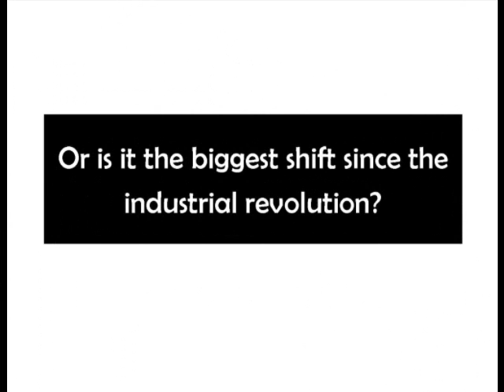Is Social Golf a Media Fad?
Social golf